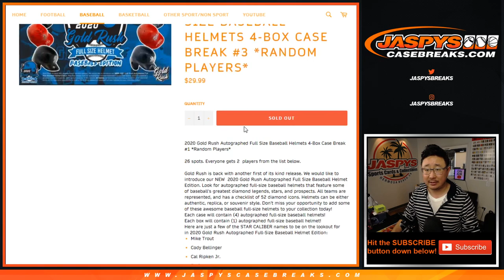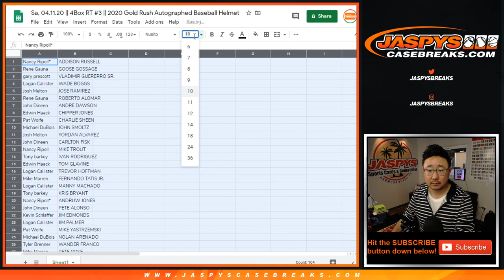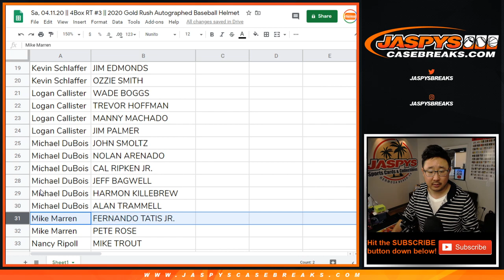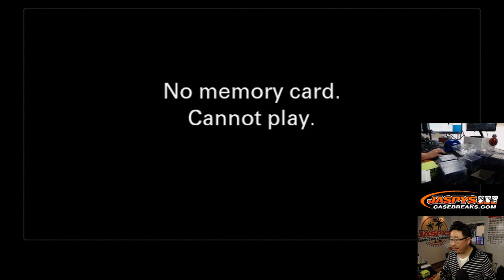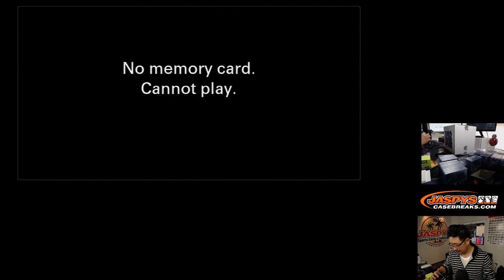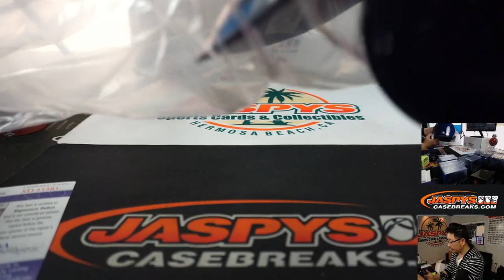Sa, 04.11.20 || 4Box RT #3 || 2020 Gold Rush Autographed Baseball Helmet